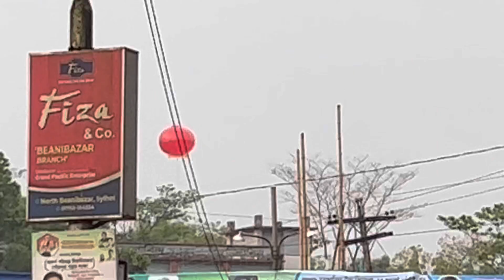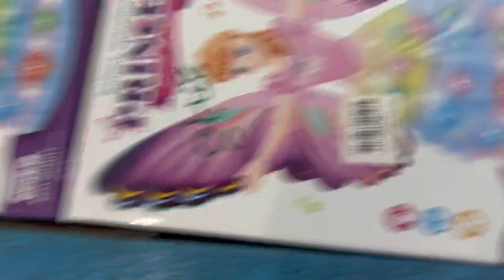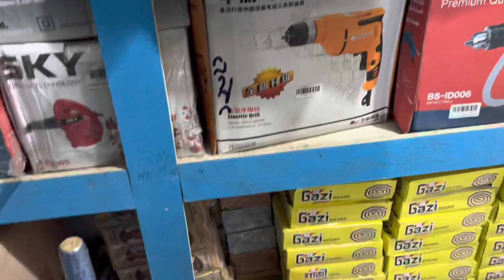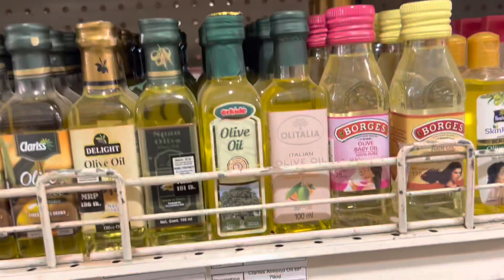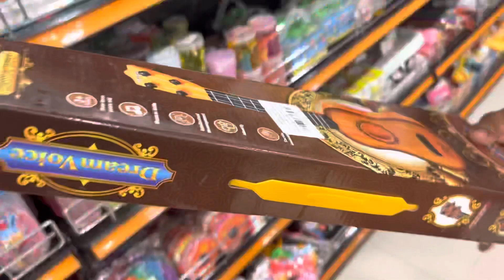Bangladesh vlog 67| imaintain builders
Original fisher man and village tour